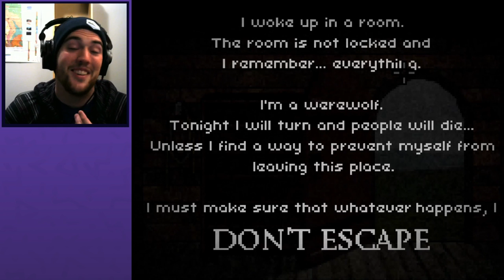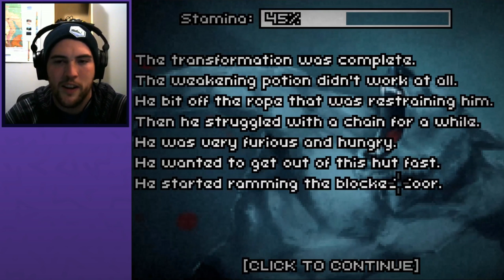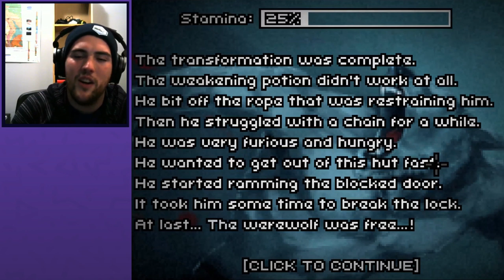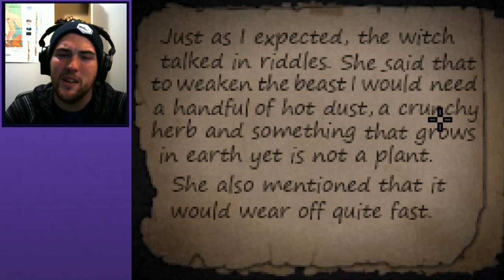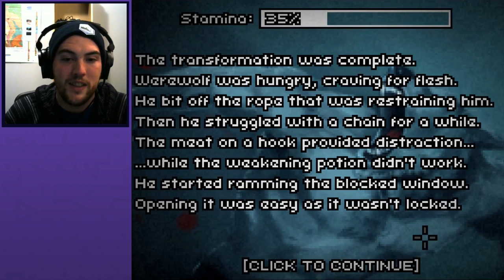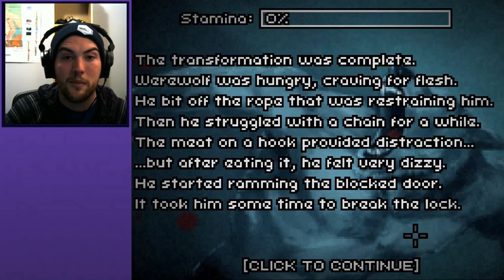A FRIGHTFUL NIGHT | Let's Play Don't Escape 1 | Graeme Games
Let's Play Don't Escape 1

I woke up in a room... It is not locked and I remember everything. I'm a werewolf. Tonight I will turn and people will die, unless I find a way to prevent myself from escaping this place.

scriptwelder has made a name for themselves, making very creative, atmospheric games. I had an itch to play some old Flash games on the channel, and thought the Don't Escape series might be a good place to go looking! It also helped that Don't Escape: 4 Days in a Wasteland is coming out next year.

The point n click Don't Escape gameplay is very simple, but the concept is outstanding! I was immediately sold on this little story. I hope you enjoy my playthrough of the series.